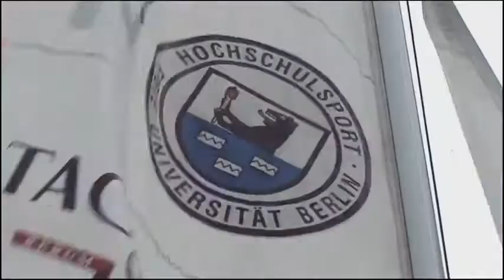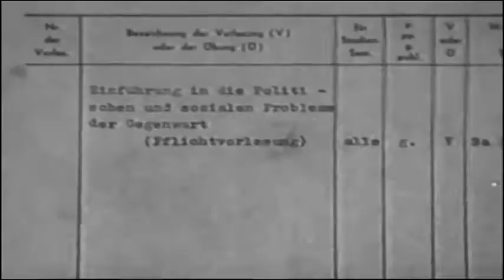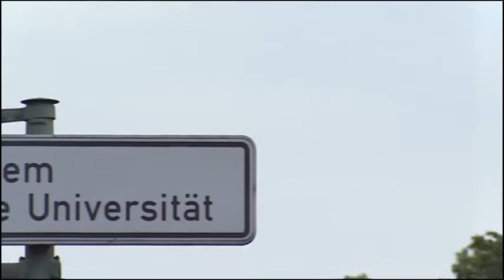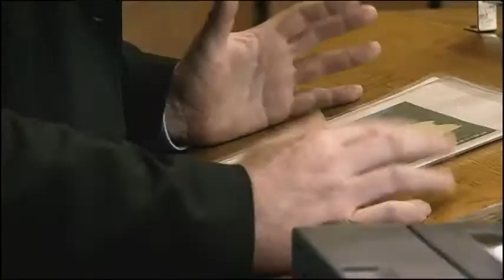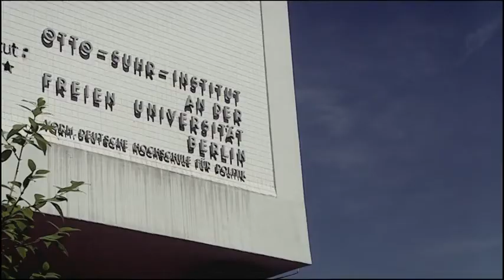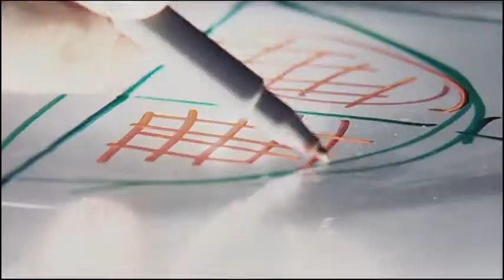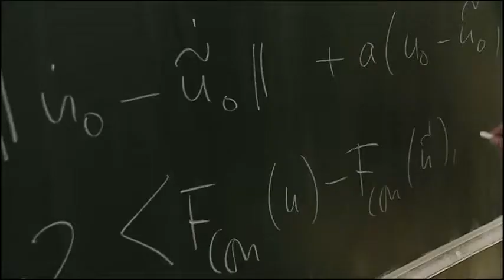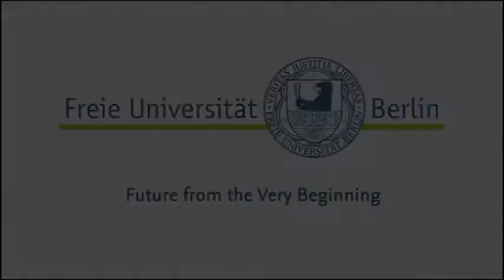Study MBBS in GermanyIFreie Universitaet BerlinIMBBS Admission|Admission Process|Indian Students|Fee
STUDY MBBS IN GERMANY

To study MBBS in Europe in Germany offers an excellent education for medical students. That is why when one decide to pursue MBBS in Europe or even MD, Germany becomes the first choice. The level of Germany medical education at German medical universities is very high. It is as per the global standards of education in the world. The state-of-the-art infrastructure in the universities can be compared with the best institutes in the world. The experienced and dedicated staffs ensure that the students imbibe accurate clinical skills and medical knowledge. Many of the medical universities available are as old as 200 years experienced.Many Indian students study MBBS in Germany on scholarship as well.

Medical studies in Germany is practical, high quality and uniquely designed. Medical colleges in Germany for international students as well as medical schools in Germany for international students are highly reputed in the Global arena. Germany is the best option in case of MBBS in Europe for Indian students. Free medicine study in Germany at medical universities Germany is no more just a dream.

No tuition fees are charged for doctoral study at public universities in Germany. The cost of living varies greatly around the country. This is estimated to be about 8640 euros a year. Thus, there is an option of free MBBS in Germany for Indian students. However, MBBS in Germany in the English language may be paid but would still cost much lesser than India. Indian students can study MBBS in Germany in English at English speaking medical schools in Germany or study medicine in Germany free at one of the best medical college in Germany.

The top universities for MBBS/MD in Germany are :-

Heidelberg University
The University of Heidelberg has an excellent department of Medicine with holding 6 decades of tradition in education and research.
Lübeck University
Witten/Herdecke University
Magdeburg University
Munster University
Wurzburg University
Tubingen University
During the study period students are allowed to do either medical practise or part time job after finishing 2 years of study with that student can afford their living expenses easily.

After the completion of course student can either continue the practise in Germany itself or can come back to India, they just need to qualify an exam of Exit after that they can start their practise in their own country.

As we know Germany provides world class of education in the field of MBBS, so students who are studying Medicine from Germany Universities need not to worry about their future carrier because German Universities are recognised in Worlds top Universities.

Freie Universität Berlin is a leading research institution. It is one of the German universities successful in all three funding lines in the federal and state Excellence Initiative, thereby receiving additional funding for its institutional future development strategy.
Freie Universität can thus take its place as an international network university in the global competition among universities. Development and assessment of research projects takes place within various focus areas, research networks, and platforms for interdisciplinary collaborative research.
The university’s performance in the Excellence Initiative provided funding for several new graduate schools and transdisciplinary research clusters. In particular, the graduate schools play a key role in the development of internationally competitive research centers of excellence.
Freie Universität Berlin is a broad-based university with 15 departments and central institutes offering over 150 degree programs across a wide range of subjects.
• Founding year: 1948
• Students: 31,500 students in bachelor's and master's degree programs
• Students from abroad: 20 percent
• Doctoral students: 4,400
• Doctoral students from abroad: 33 percent
• Professors: 349, incl. 46 joint appointments with non-university research institutes; 142 fixed-term professors
• Staff: 4,350
• Departments and central institutes: 11 academic departments, 1 joint medical school with Humboldt-Universität, 4 transdisciplinary central institutes
• Subjects (including doctoral degree programs and continuing education): 228
• Undergraduate Degree Programs: 73
• Master's Programs: 105
• Doctoral programs: 50
• Collaborative research centers (DFG): 11 as host university, 4 as part of Charité – Universitätsmedizin Berlin, and 8 as participating institution
• Annual government funding: 318,5 million euros p. a. of which 61 million euros are for pension and health plans
• External funding expenditures: 131 million euros
more details:
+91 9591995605